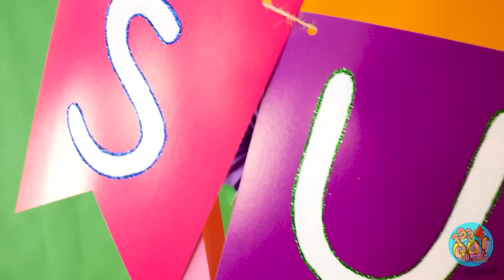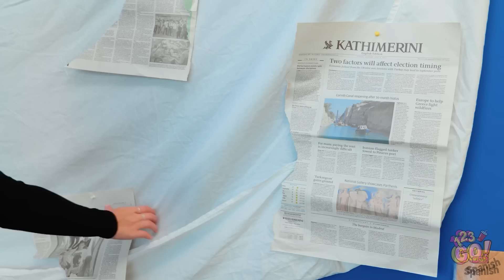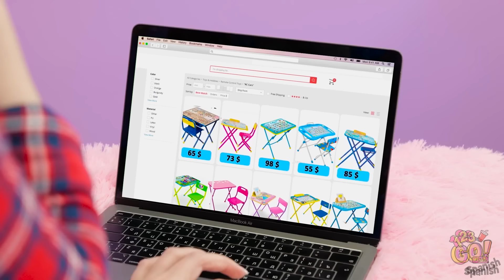DESAFÍO DE ENID VS. MERLINA || ¡Renovación de cuarto buena VS. mala! Ideas caseras por 123 GO! FOOD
Todos tenemos diferentes gustos y estilos, pero eso es lo que hace la vida interesante. ¿Quién hizo un mejor cuarto, Molly o Lizzy? Cuéntanos en los comentarios.